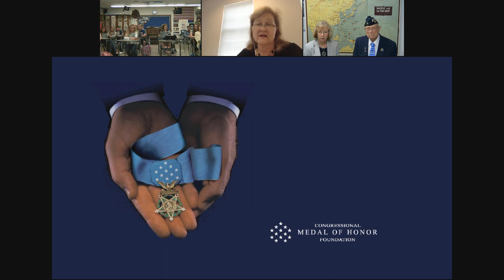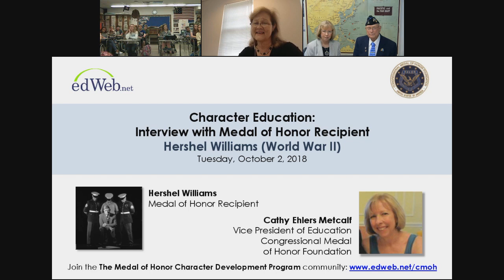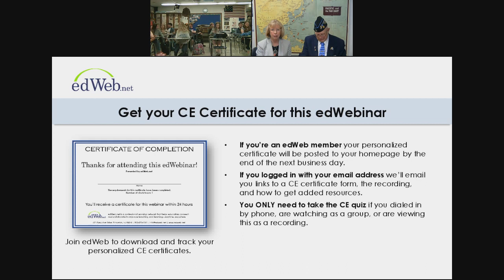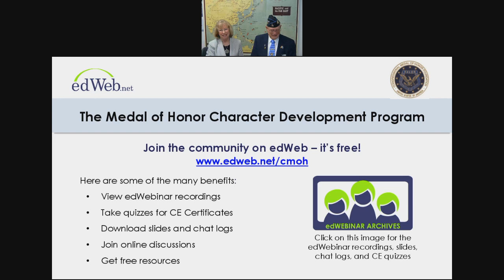Interview with Medal of Honor Recipient Hershel "Woody" Williams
Presented by the Congressional Medal of Honor Foundation as part of their Medal of Honor Character Development Program, Hershel "Woody" Williams discusses serving on Iwo Jima during WWII. Along with World War II content, this webinar touches on themes of character building and responsible citizenship through stories of courage and sacrifice. This webinar is an inspiring learning opportunity for students to hear from and make connections with a real American hero. Perfect for grades 7- 12 and ages 12 plus.

Interested in learning more about the Medal of Honor Character Development program? Check out their website and other MOH webinars